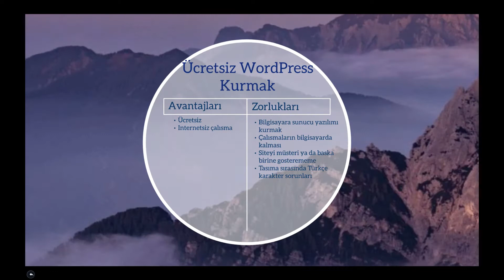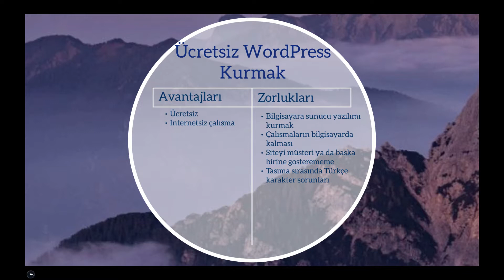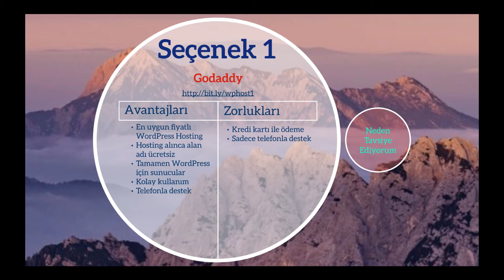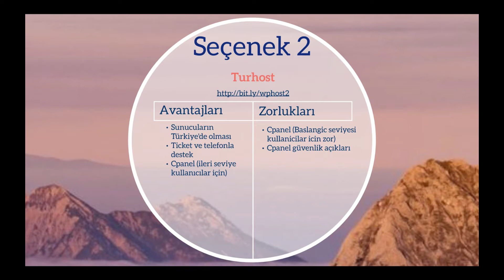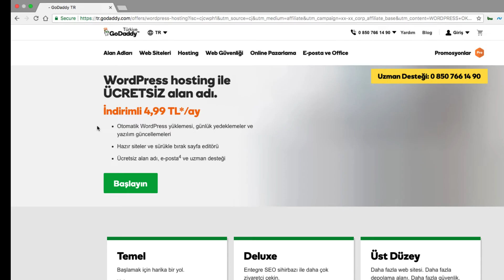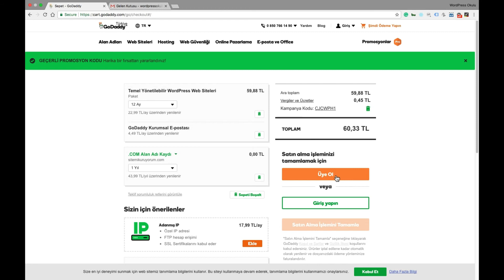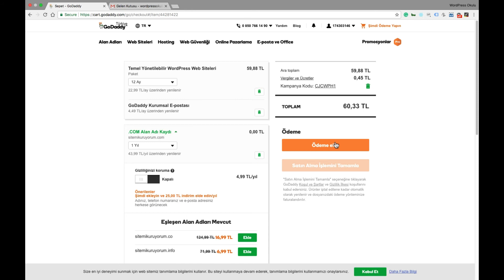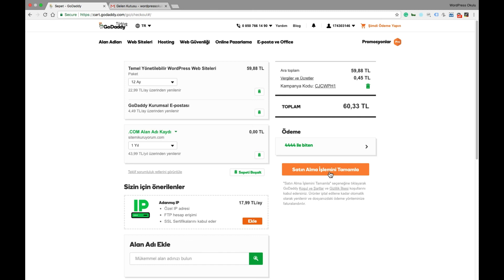WordPress Hosting Karşılaştırma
WordPress Kurmak İçin Kullanabileceğiniz 3 Seçeneği İnceledik.
Sizin için en uygun olanı seçebilirsiniz.

👉🏽 Sertifika
👉🏽 Premium eklentiler & tema (373$ değerinde)
👉🏽 İş imkanları
👉🏽 Fikret Hoca ile birebir danışmanlık ve eğitim
👉🏽 Mentor desteği
👉🏽 WordPress hosting

WordPress Eğitimi Alıp Kendi Sitenizi Kurmak İçin Udemy'de En Çok Satan WordPress Kursu